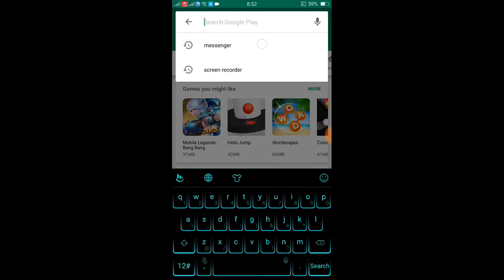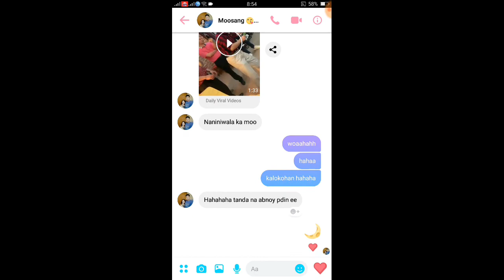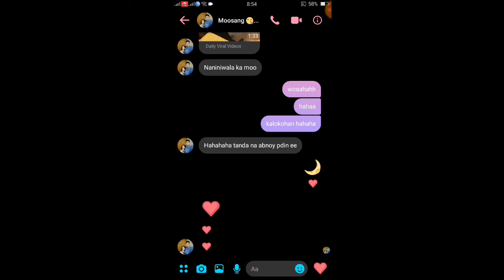FB MESSENGER DARK MODE | HOW TO CHANGE FB MESSENGER TO DARK MODE | TAGALOG | Jammy Llagas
Simple tutorial on how to change fb messenger to dark mode.
Dark Mode Messenger
Pak na Pak!
How to change from dark messenger to white messenger
How to change Dark mode to normal white messenger